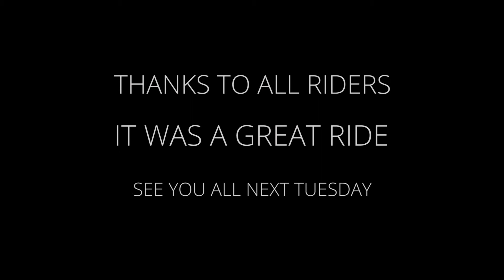NERANG MOUNTAIN BIKING - SOCIAL TUESDAY'S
Join us for a ride, every Tuesday 4:30pm leaving the Just Ride Shop carpark, 15 Price St - Nerang.